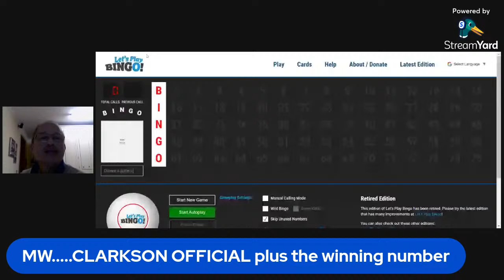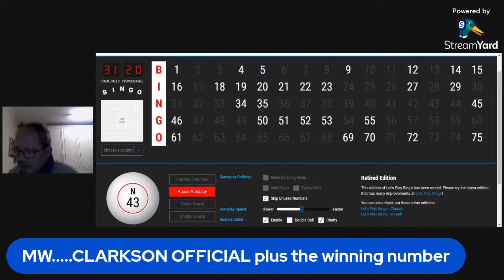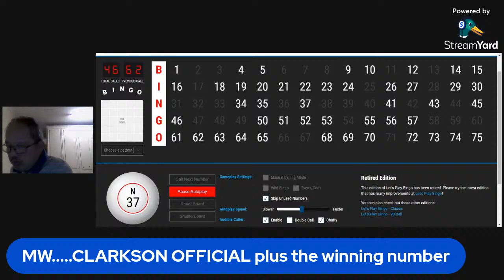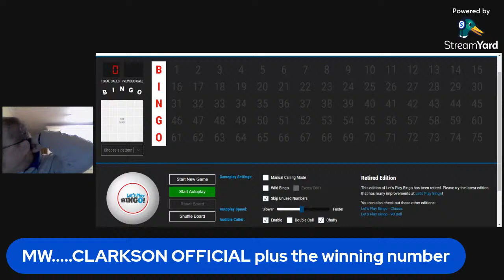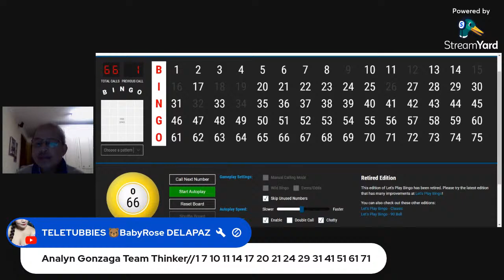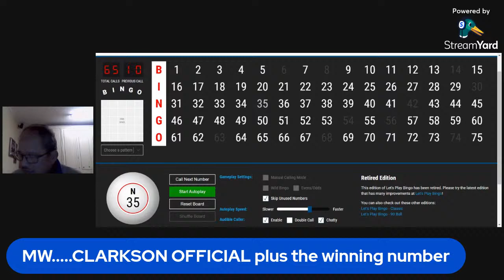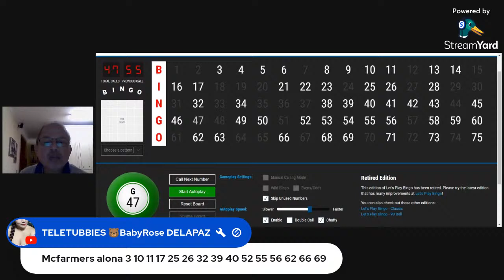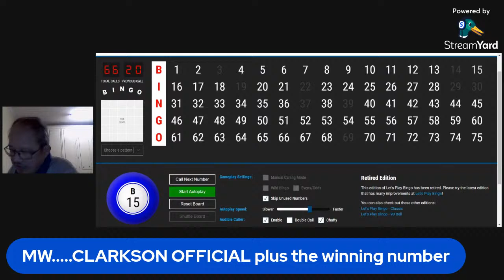Let's Play Bingo